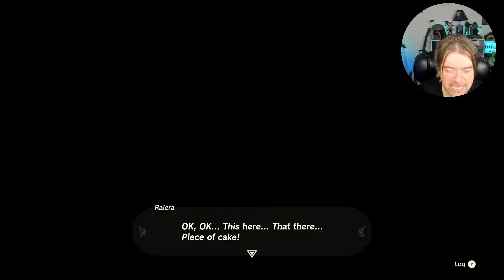RACING | TEARS OF THE KINGDOM | PART 50 | FIRST TIME PLAYING